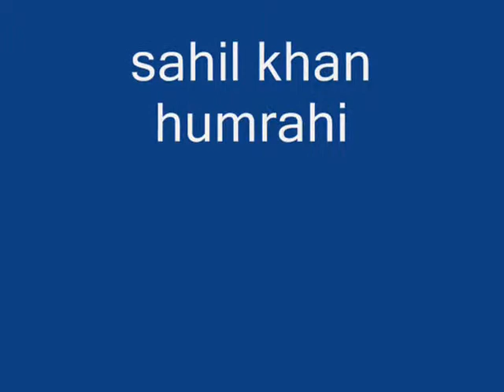sahil khan humrahi